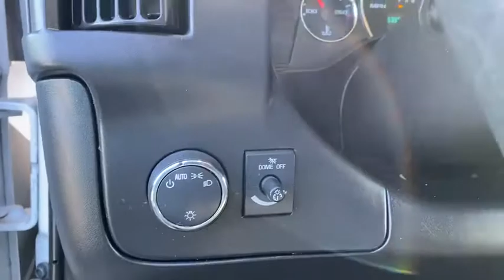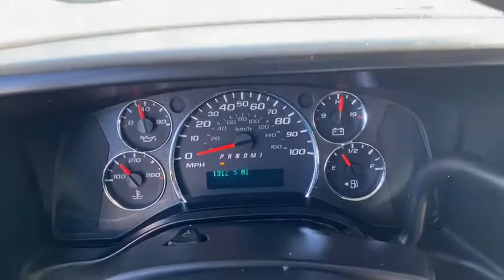2015 GMC Savana_Cargo_Van Germantown, Bethesda, Columbia, Silver Spring, Gaithersburg MD T190586A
Used 2015 GMC Savana_Cargo_Van available in Gaithersburg, Maryland at King Buick GMC Mitsubishi. Servicing the Bethesda, Columbia, Silver Spring, Germantown, MD area.
2015 GMC Savana_Cargo_Van RWD 2500 135 - Stock#: T190586A - VIN#: 1GTW7FCF3F1236833

16200 S. Frederick Rd

King Auto is honored to present a wonderful example of pure vehicle design... this 2015 GMC Savana Cargo Van only has 130763mi on it and could potentially be the vehicle of your dreams! Youve found the one youve been looking for. Your dream car. Based on the superb condition of this vehicle along with the options and color this GMC Savana Cargo Van is sure to sell fast. This is the one. Just what youve been looking for. The look is unmistakably GMC the smooth contours and cutting-edge technology of this GMC Savana Cargo Van will definitely turn heads.